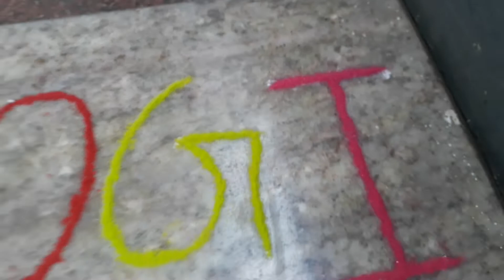MAKAR SANKRANTI CELEBRATIONS || MONKEY MANIDEEP ENTERTAINMENTS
MAKAR SANKRATI CELEBRATIONS

Note:All the content is only for entertainment

watch this video till end and share to your friends and family members

and

like to this video 👍

insta profile name - Monkey MANIDEEP ENTERTAINMENTS